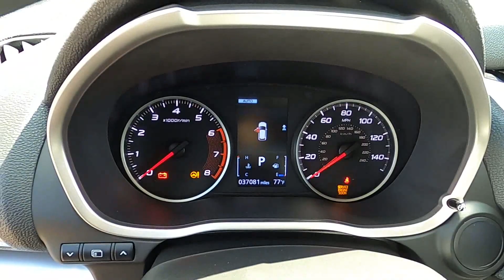2019 Mitsubishi Eclipse Cross ES S-AWC CUV - Used SUV For Sale - Hudson, WI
to view this Used Bronze 2019 Mitsubishi Eclipse Cross ES S-AWC CUV for sale in Hudson, WI.

Stock# P8825

Description:
2019 Mitsubishi Eclipse Cross ES S-AWC CUV
: CLEAN == NEW TIRES == CARFAX 1-Owner. MP3 Player, iPod/MP3 Input, Wireless Cell Phone Hookup, Alloy Wheels, Turbo, Four Wheel Drive. DISCOVER THE LUTHER ADVANTAGE: The Luther Advantage is a complete and comprehensive package of benefits designed to make buying-and driving-a vehicle from the Luther dealerships a pleasant and convenient experience. From the peace of mind that comes with a 5 Day-500 Mile Return or Exchange Policy, 30 Day 1,500 miles Full Warranty and 60 Day 2,500 miles Limited Powertrain Warranty and Free CARFAX Reports & Clean Title Guarantee on pre-owned vehicles, as well as providing Luther customers with full range of valuable savings at participating Holiday Stationstores including 10 cents off a gallon, $6 for â€œThe Worksâ€� car wash among other advantages and guarantees. As much as we like satisfying customers, we like keeping them even more. WHY BUY FROM HUDSON CHRYSLER JEEP DODGE?: Our competitive Luther Fair Value Pricing considers the Kelley Blue Book current fair market range to save you time and money on all new and used vehicles in stock and we maintain a â€œhaggle-freeâ€� environment to remove vehicle shopping anxieties. EXPERTS ARE SAYING: Edmunds.com's review says The Eclipse Cross responds quickly to your gas pedal inputs, even with the Eco mode button pressed. As opposed to similar modes in other cars, you could drive the Eclipse Cross in the city all day in this mode.. Check whether a vehicle is subject to open recalls for safety issues at safercar.gov

Lakeland, MN
Bayport, MN
Woodbury, MN
Cottage Grove, MN
Afton, MN
Oakdale, MN
Roberts, WI
Hammond, WI
Somerset, WI
New Richmond, WI